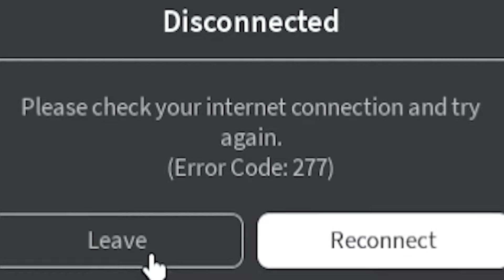เล่นยาวๆ 350-450│Roblox Mega Easy Obby